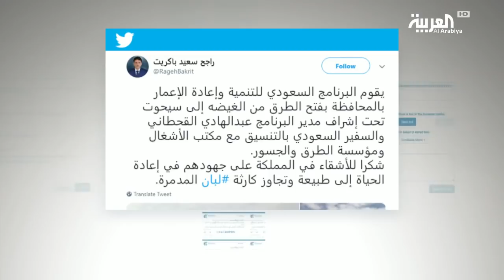عودة الكهرباء جزئيا لمناطق المهرة المتضررة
نجح البرنامج السعودي للتنمية وإعادة الإعمار في اليمن بإعادة تشغيل الكهرباء في أجزاء من أحياء مدينة الغيضة في محافظة المهرة فيما تتواصل جهود الإغاثة التي تشارك فيها مروحيات تحالف دعم الشرعية.